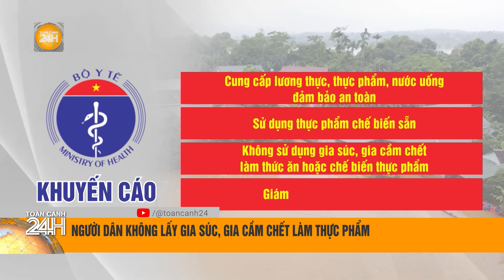Lũ quét kinh hoàng ở Lào Cai: Tìm thấy thêm 7 thi thể, còn 53 người mất tích | Toàn cảnh 24h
Toàn cảnh 24h | Ngày 12/9, công tác tìm kiếm cứu nạn ở Làng Nủ, Lào Cai tiếp tục được triển khai từ sáng sớm với việc đưa chó nghiệp vụ vào hiện trường. Theo thông tin từ lực lượng chức năng đến lúc 9h đã tìm thấy 7 thi thể nơi xảy ra lũ quét.